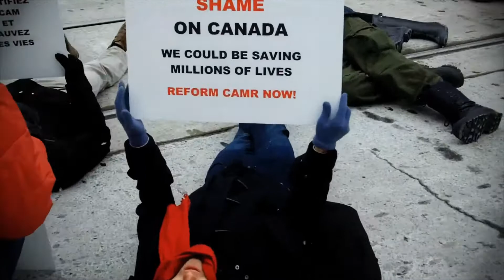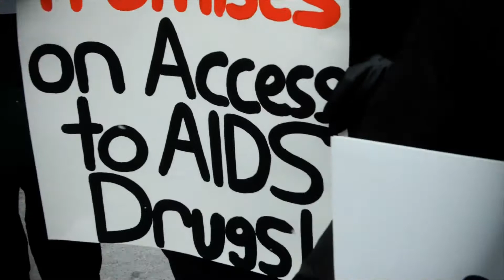"Die-In" from December 13, 2010.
There was a small flash-mob style protest about Bill C-393.